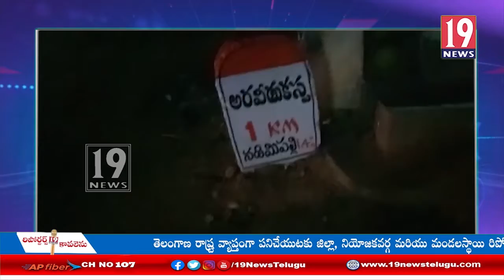ప్రమాదకరంగా మారిన విద్యుత్ ట్రాన్సఫార్మర్లు పట్టించుకోని అధికారులు -కడప జిల్లా